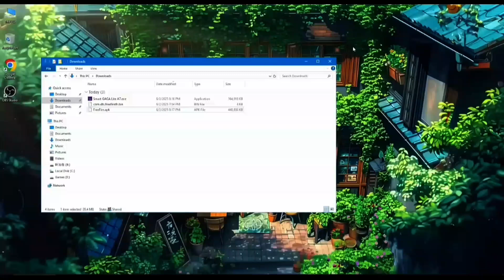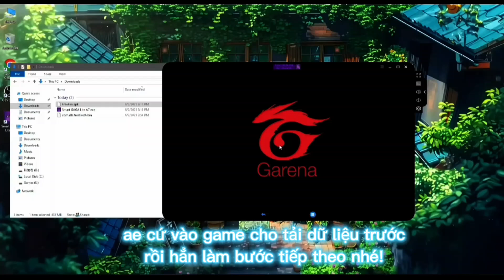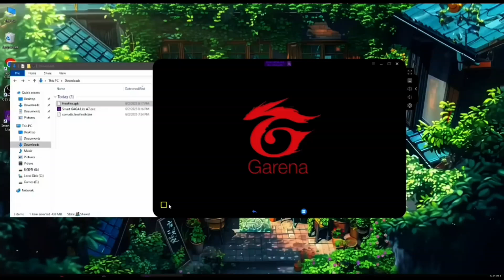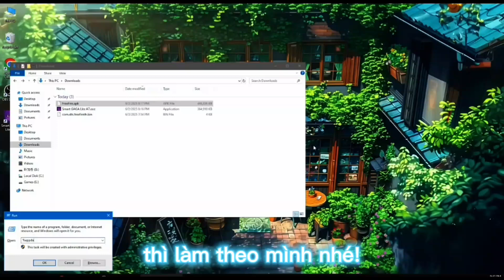New Update/Smart gaga A7 Lite Fix 1 số lỗi , không thể sài Gl Tool - Và File Data Fix Lag FF v2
My spec 💻
i3 8100
ram 16gb
card Nvidia 1050ti